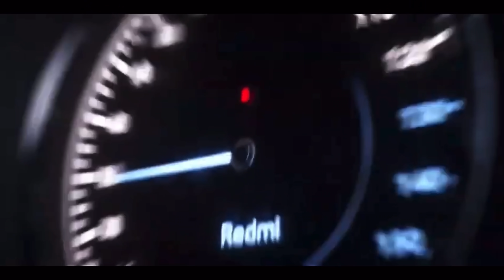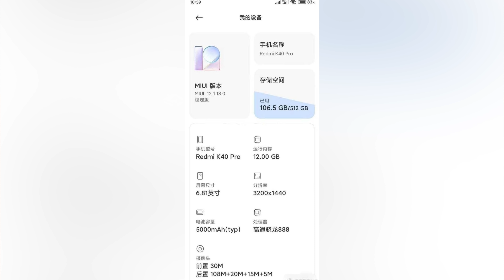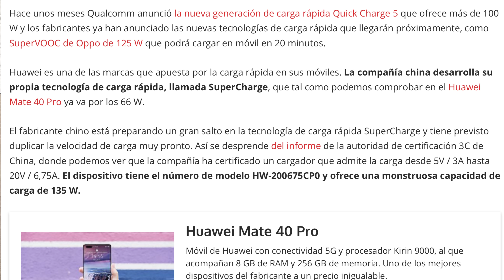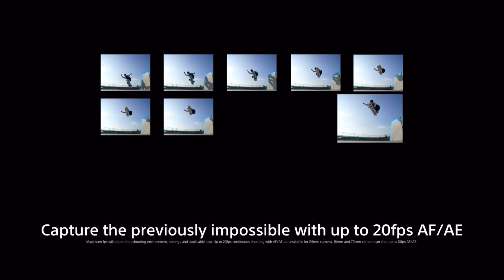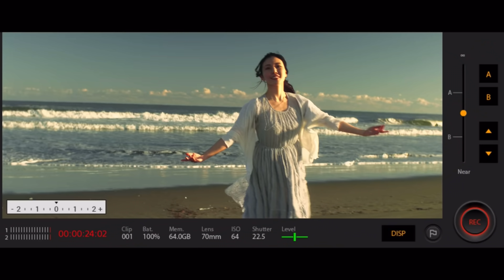Redmi K40 PRO ¡NO TENDRÁ RIVAL!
Redmi K40 Pro viene con todo, el MEJOR SONY a un precio de locos, la carga más rápida del mundo y Huawei P50 Pro